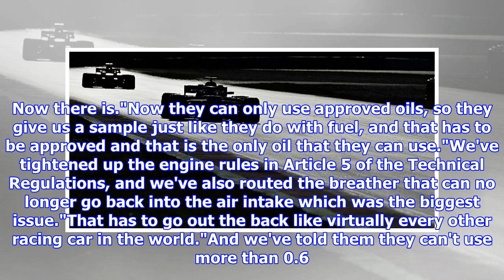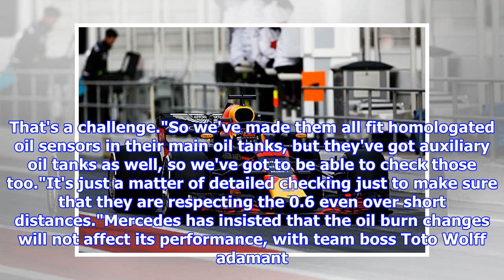FIA assures Formula 1 teams new oil burn rules 'will do the job' | by Automobiles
► The FIA has played down fears that Formula 1 teams could still get around new oil burn limits in qua...